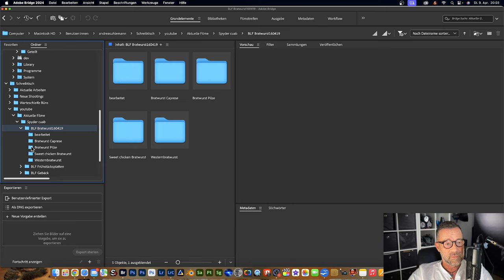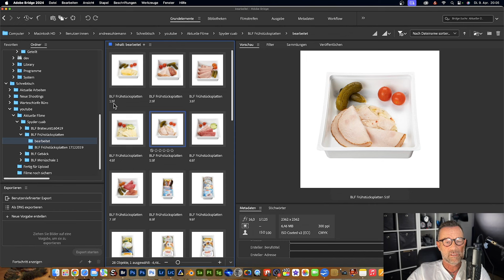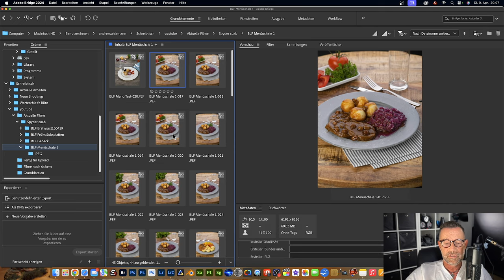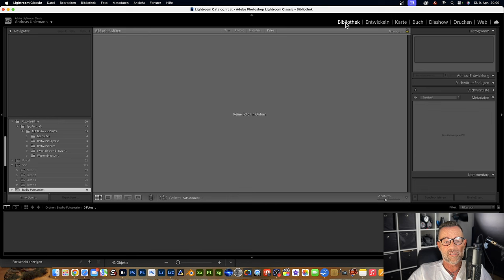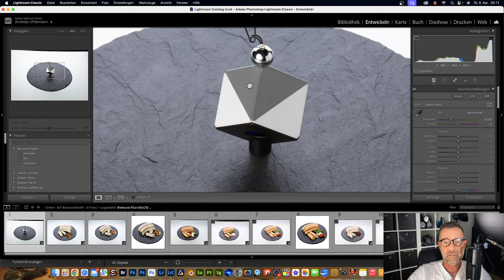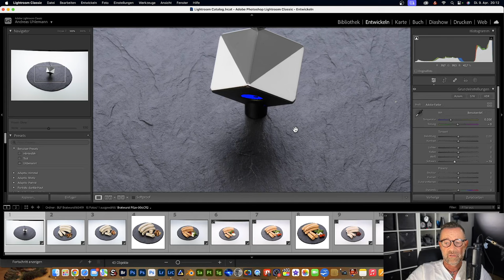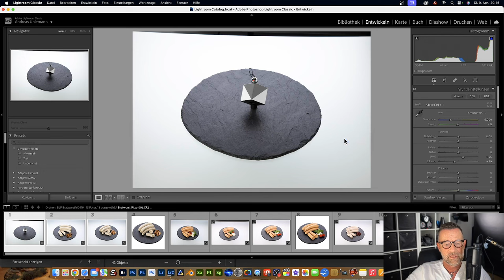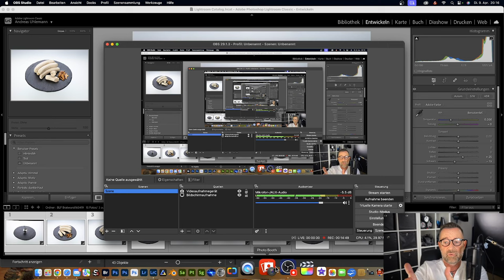Fotos mit perfekten Farben und Kontrast - mein Würfel ist immer im Einsatz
Wenn Ihr immer die perfekten Farben in Euren Fotos haben möchtet dann solltet Ihr Euch heute diesen Film ansehen. Ich zeige Euch den Spyder Cube der Firma Data Color. Diesen setze ich bei jedem Photoshooting im Fotostudio ein.

Datacolor Spyder Cube bei Amazon kaufen
( Kein Standfuß enthalten )

Datacolor Spyder X pro bei Amazon kaufen

00:00 Vorstellung des Spyder Cube
11:00 Der Spyder Cube im Einsatz

Herzlich willkommen auf meinem Kanal wo es rund um Photoshop, Adobe Stager und Fotografie geht. Ich möchte hier meine 20 jährige Erfahrung weitergeben. Jede Woche werden weitere Videos folgen mit Tutorials aber auch Quicktipps . Für die erste Zeit wird dieser Kanal ideal für Einsteiger im Bereich Bildbearbeitung sein. Im weiteren Verlauf werden aber auch erfahrene Zuschauer noch interessante Tipps finden.

Euch werden hier in Zukunft komplette Videotrainings erwarten in denen ich mit Euch zusammen eine Idee für ein  Fotomontage entwickeln werde, anschließend packen wir unsere Fototasche und wir werden gemeinsam für unser Composing fotografieren gehen. Hier werde ich auf die Kameraeinstellungen eingehen und euch genau erklären worauf Ihr beim Fotografieren achten müsst damit nachher in der Fotomontage alles passt.
Anschließend gehen wir gemeinsam an den PC und werden unser Composing beginnen.